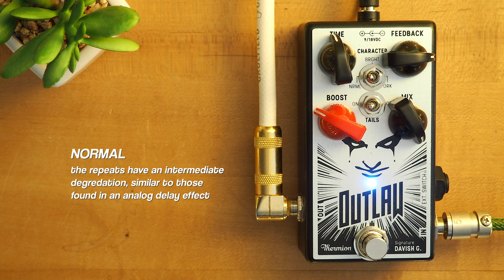Thermion Outlaw Boosted Delay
Today we bring you an in-depth look at the Outlaw Boosted Delay from Thermion!

Have you ever missed something during your solos that lets you stand out in the mix, creating complex atmospheres, all packed in a simple and portable solution? Outlaw is your ultimate soloing tool.

Get the volume boost and the ambience you need to create the most detailed and mix-cutting soloing tones.

Packed with three different repetition characters and a tails mode, Outlaw allows a perfect integration in your setup thanks to its external switching capability. Simply, connect it through the effects loop of your amp or before the reverb effects in your signal chain and use it as a solo mode.

If you want a portable, analog sounding, robust and versatile delay with an integrated volume booster, able to push your tone to the next level, get an Outlaw.

Olympus PEN E-PL10 / E-P3